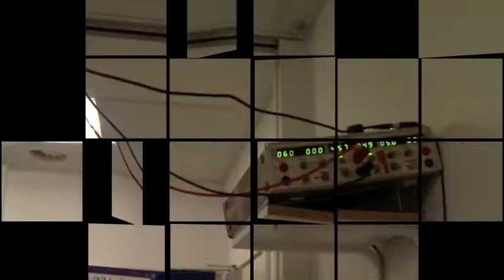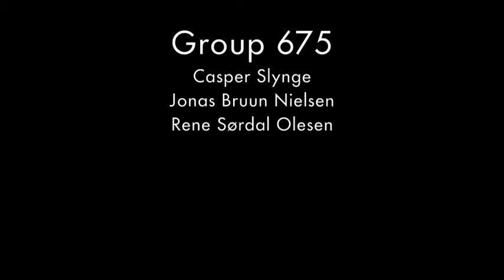Interactive Pool Table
Bachelor project, Medialogy Aalborg University